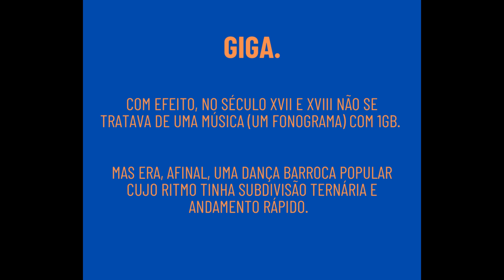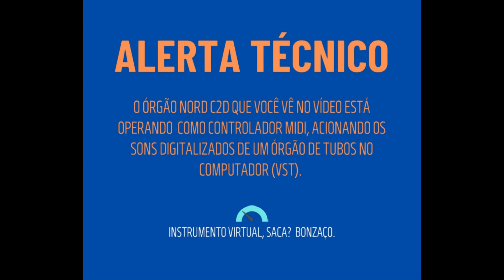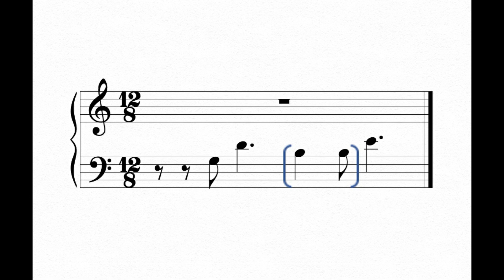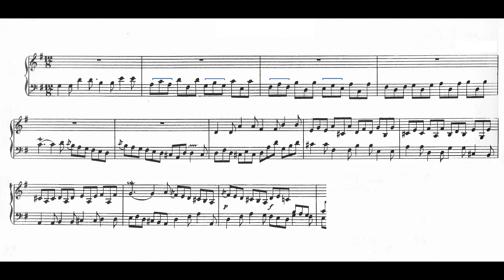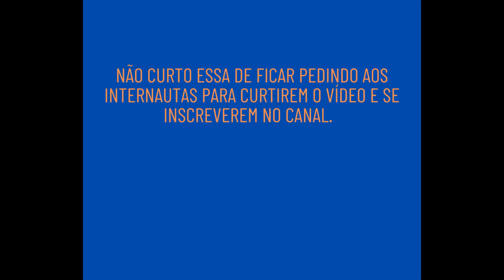Bach andou plagiando? Ep 02: As fugas irmãs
Felipe Radicetti discute as apropriações de estratégias composicionais por Johann Sebastian Bach de seus antecessores. No episódio 2, vamos comparar as Fugas de Buxtehude e de J.S. Bach.